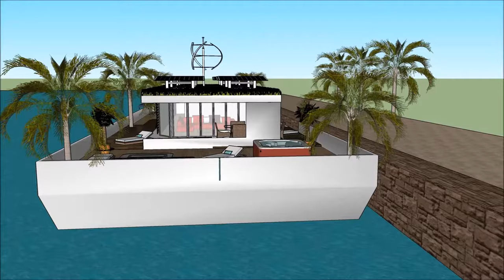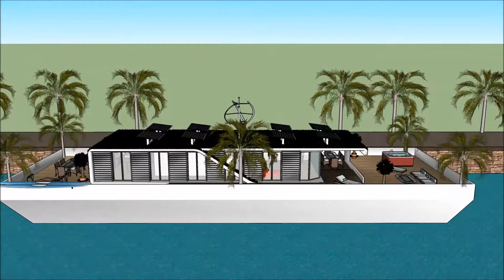Hausboot Dream Home in Holland Deutschland NL Amsterdam Leben auf der Themse exklusiv extravagante H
The Hausboot Dream Home in Holland Deutschland NL Amsterdam Leben auf der Themse exklusiv extravagante H ist gemacht, um die Lebensqualität zu erhalten:

The Hausboot Dream Home in Holland Deutschland NL Amsterdam Leben auf der Themse exklusiv extravagante H beinhaltet ein extravagantes Barge Design, das für den extravaganten Benutzer bereit ist, das Barge Houseboat zu mieten

Das Hausboot Dream Home in Holland Deutschland NL Amsterdam Leben auf der Themse exklusiv extravagante H hat drei Ebenen Pläne mit Keller darunter, die alle Einrichtungen enthalten, die für den Mieter benötigt werden. Das Houseboat Barge verfügt über ein einzigartiges modernes Design mit einzigartigen architektonischen Besonderheiten. Es verfügt über einen eigenen Wohnbereich mit herrlicher Aussicht auf die Bucht.